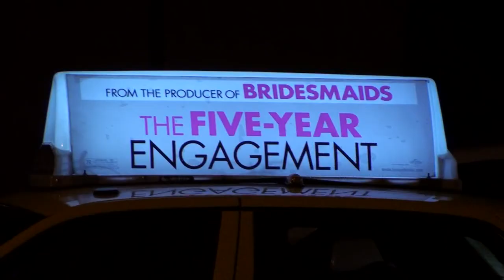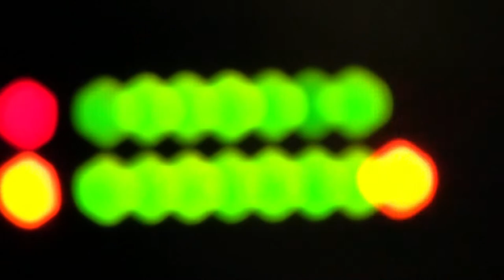Civil Twilight - Letters from the Sky - Short Film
Please be sure to check out the super talented model/actress Germaine DeNigris featured in this video on Model Mayhem!

I am constantly looking for new projects and/or collaborations, so if you'd be interested in doing a music project or film project please let me know!

Also "Like" Zitech Films on Facebook!

Song:

"Letters from the Sky"

Performed By: Civil Twilight